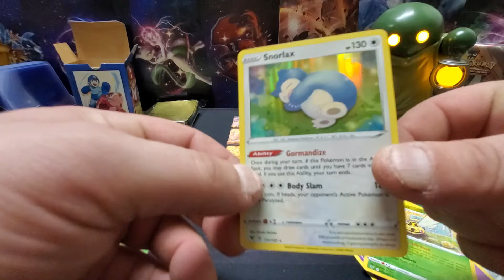Sleepy boy holo pull! vivid voltage ⚡ ♥